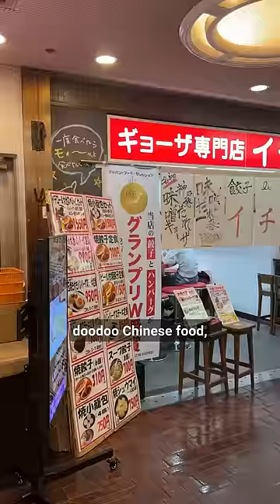🇯🇵 Ranking EVERY Restaurant in a Legendary Japanese Shopping Street [Ep. 13]